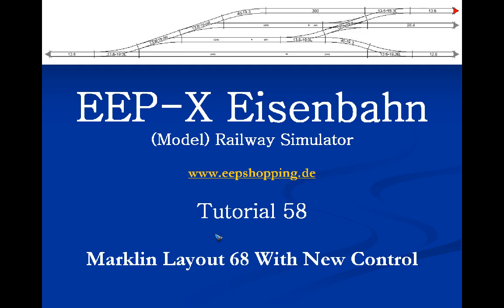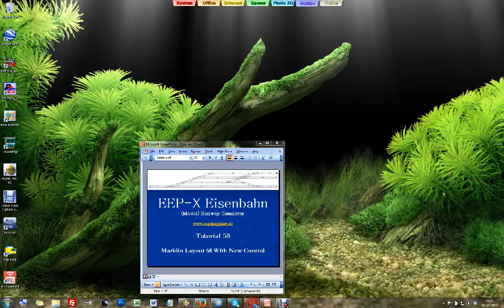EEP-X Tutorial 58 - Marklin Layout 68 With New Control - Model Train Simulator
This one was from 6/2013.

This video shows a new version of the Marklin 68 layout. Changes are:
- Changed control system, it is now error free (at least I hope it is :)
- Added possibility to switch every station to manual or automatic (timed) release
- Some changes to the car traffic
- Some scenery changes and additions

EEP-X Eisenbahn is a (model) railroad simulator that has really wonderful features and realism. It can be a bit tricky to get to grips with it though. This series of tutorials may help to get started with the basics of track laying, signaling and driving.